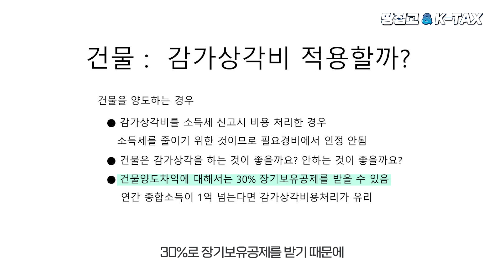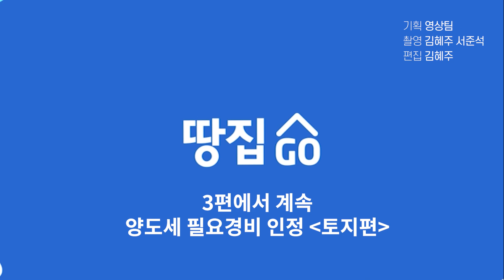아리송한 감가상각, 괜히 했다 되레 양도세 폭탄에 피눈물ㅣ절세효자 필요경비 총정리 ②건물편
건물을 양도할 경우 절세 혜택을 받기 위해선 감가상각 비용 처리에 대해서 명확히 이해해야 한다. 건물은 토지와 다르게 매각할 때 감가상각 여부를 선택할 수 있다. 감가상각은 자산 가치가 줄어드는 현상으로 그 줄어든 가치를 비용으로 처리하는 것을 감가상각비라고 한다. 최인용 가현세무법인 대표 세무사는 “양도시 건물에 대한이익이 적게 났을 경우엔, 감가상각을 하지 않는 것이 유리하다”며 “건물에 감가상각을 하지 않는다면 임대 소득의 종합소득세는 늘어나지만 양도세를 줄일 수 있다”고 말했다. 부동산 감가상각 선택법, 절세를 위한 필요경비 공제 '건물편'에서 만나보세요.

▶2021년 역대급 재산세·종부세 터졌다. 우리 아파트 재산세·종부세 땅집고 앱에서 바로 확인 가능. 전국 모든 아파트 동·호수별 5년치 세금 무료로 확인.